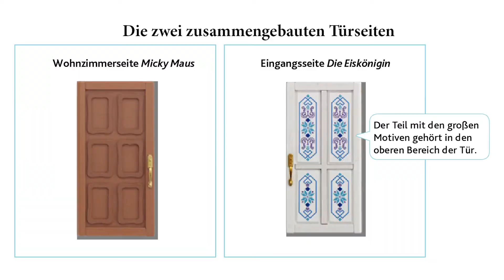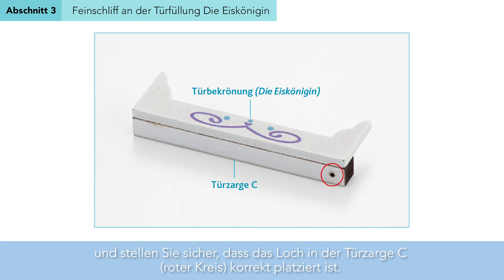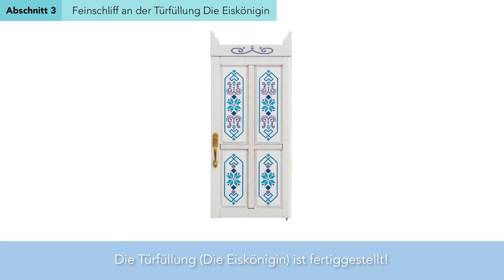Hachette - Bauen Sie Ihr Disney-Puppenhaus! Tutorial 26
Das Video-Tutorial zu Ausgabe 26 der Sammlung Bauen Sie Ihr Disney Puppenhaus!

Sie setzen die doppelseitige Tür zwischen den Zimmern Micky Maus und Die Eiskönigin zusammen.